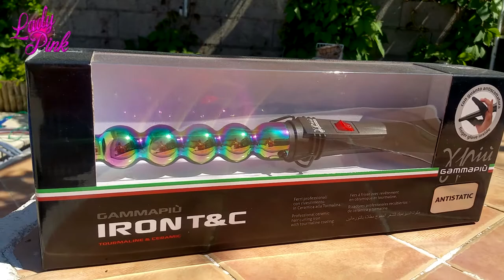Lady Pink contra el Imperio del Pelo Liso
Hoy os traemos el rizador de pelo de Gamma Più y os contamos que tal funciona.